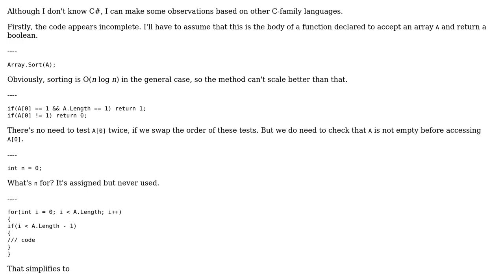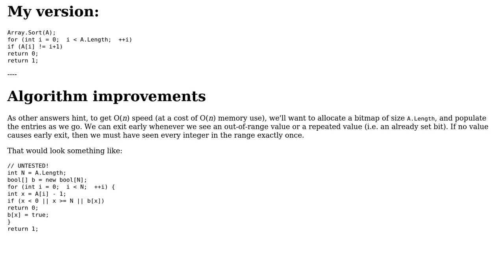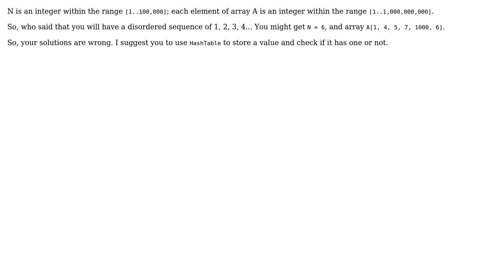PermCheck Codility with time complexity of O(N) (4 Solutions!!)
PermCheck Codility with time complexity of O(N)

With thanks & praise to God, and with thanks to the many people who have made this project possible! | Content (except music & images) licensed under CC BY-SA | Music | Images & others | With thanks to user Toby Speight user SAM OnELA user kraskevich user John Qi user Jamal user HusCode user Dmitry user alecxe user 200_success and the Stack Exchange Network Trademarks are property of their respective owners. You are responsible for your own actions.